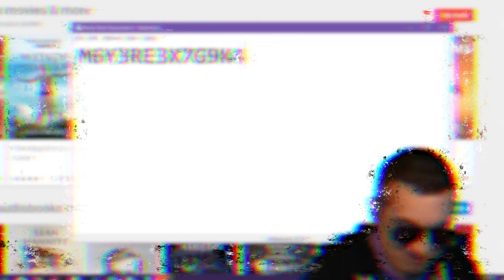DO NOT REDEEM THE CARD! Higher Quality HD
I couldn't find a higher quality of this Kitboga clip so I made one myself; even made some slight edits to it that I found funny.

Meme
Funny